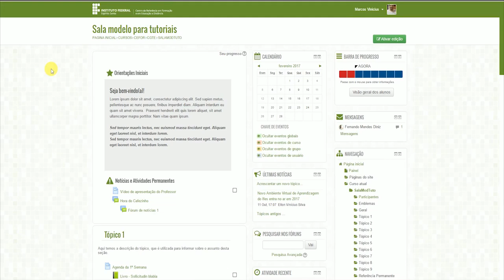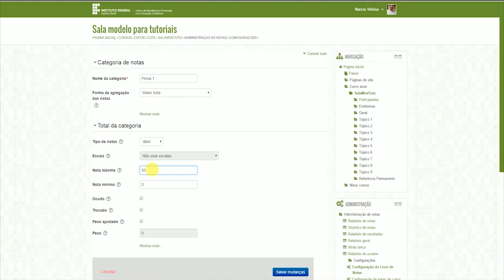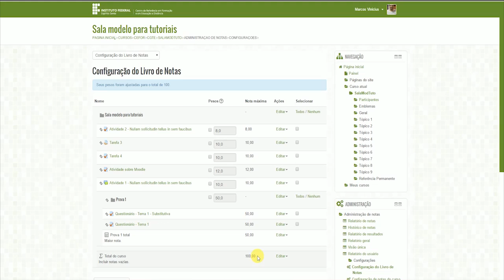Tutorial Moodle: Configurando Livro de Notas